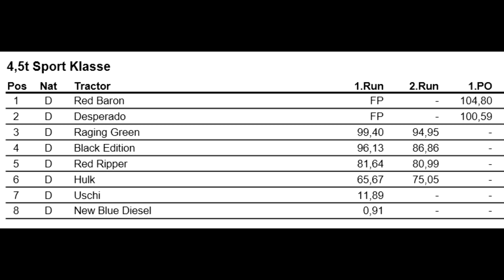Sportklasse 4,5t @ Fursten Forest Fürstenau Farm Pulling 2015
Sportklasse 4,5t @ Fursten Forest Fürstenau Farm Pulling 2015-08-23